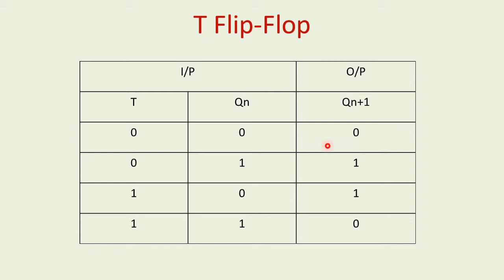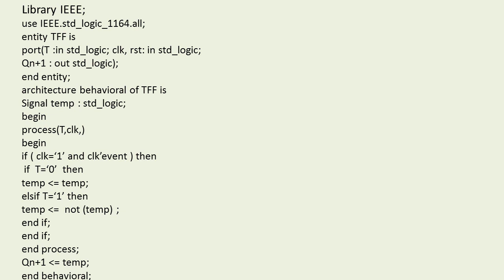|VHDL code of T flip-flop using behavioral style of modelling |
Hello friends,
In this segment i am going to discuss about how to write a VHDL code of T flip-flop using behavioral style of modelling.

Santosh Tondare